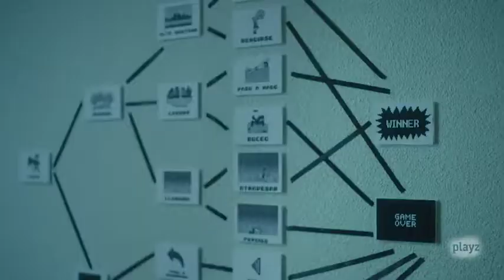Ismael Abadal - Acting Reel 2021